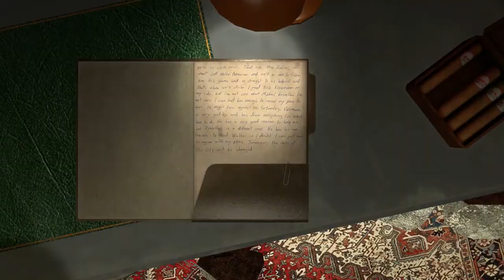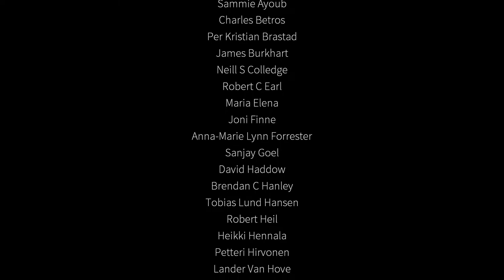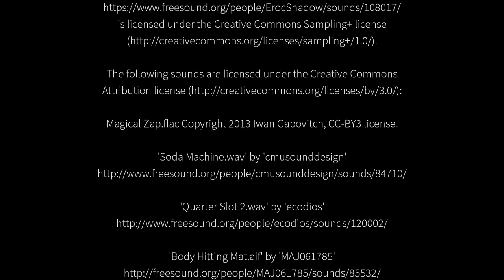Infra - Emergency Bolt Cutter - [Part 12 Last Level]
the last level finally. amazing game!